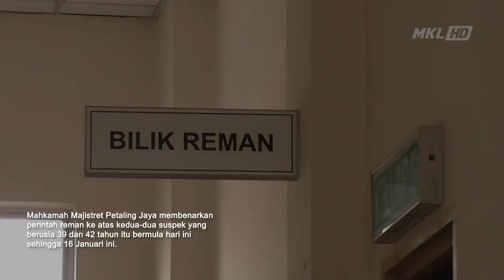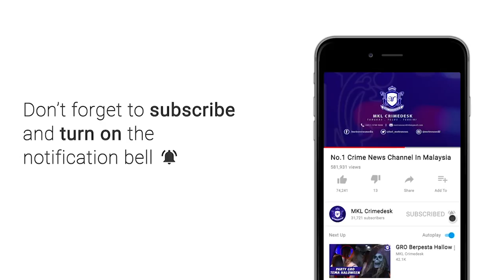MKL Crimedesk | Reman Dato Pukul Pelanggan Restoran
Lelaki bergelar Datuk dan rakannya yang terlibat dalam insiden ugut dan pukul seorang pelanggan di sebuah restoran di Tropicana Avenue, Persiaran Tropicana, Petaling Jaya pada Selasa lalu ditahan reman selama dua hari.

Mahkamah Majistret Petaling Jaya membenarkan perintah reman ke atas kedua-dua suspek yang berusia 39 dan 42 tahun itu bermula hari ini sehingga 16 Januari ini.

Perintah reman itu dikeluarkan mengikut Seksyen 117 Kanun Prosedur Jenayah bagi membolehkan siasatan mengikut Seksyen 323 Kanun Keseksaan dan 506 kanun yang sama.

Bagi kesalahan mengikut Seksyen 323 Kanun Keseksaan kerana mendatangkan kecederaan, kedua-dua suspek berdepan hukuman penjara sehingga satu tahun atau denda sehingga RM2,000 atau kedua-duanya sekali, jika sabit kesalahan.

Sementara bagi kesalahan mengikut Seksyen 506 Kanun Keseksaan kerana melakukan ugutan jenayah, mereka boleh dijatuhkan hukuman penjara maksimum tujuh tahun atau denda, atau kedua-duanya sekali.

Ketua Polis Daerah Petaling Jaya, Asisten Komisioner Nik Ezanee Mohd Faisal berkata kedua-dua suspek ditahan kira-kira pukul 3.40 petang di Mutiara Damansara, pada Khamis selepas sebuah rakaman video berdurasi 29 saat tular di media sosial.

Berdasarkan siasatan kejadian itu dipercayai berpunca apabila suspek ditegur oleh seorang pelanggan yang duduk di meja bersebelahan kerana bercakap dengan nada yang tinggi.

Pemeriksaan polis juga mendapati suspek pertama iaitu lelaki bergelar Datuk itu mempunyai rekod lampau membabitkan ugutan jenayah dan mendatangkan bencana dua tahun lalu.